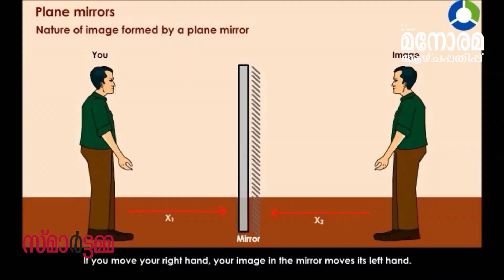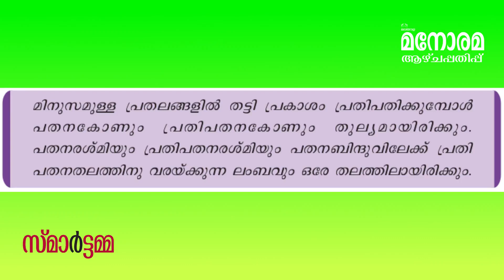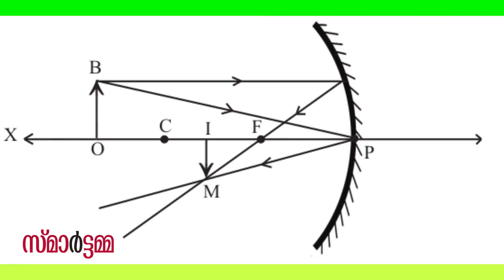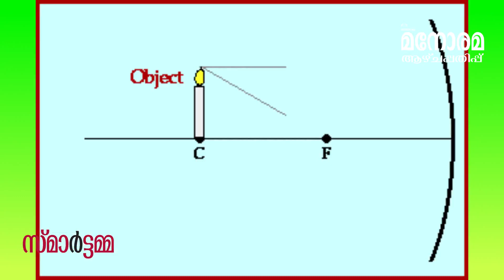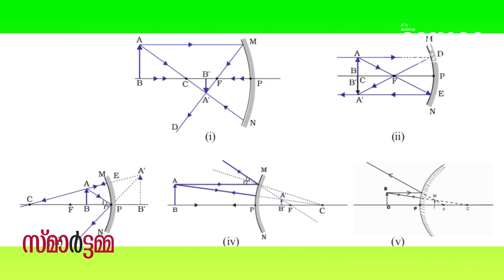REFLECTION OF LIGHT | പ്രകാശത്തിന്റെ പ്രതിപതനം | Smart Amma | ഫിസിക്സ് | PHYSICS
വീട്ടമ്മ ഇനി വീട്ടിലെ ടീച്ചർ
കുട്ടികൾക്ക്  വീട്ടിൽ തന്നെ ട്യൂഷൻ നൽകുവാൻ സഹായകരമായ രീതിയിൽ തയ്യാറാക്കിയിരിക്കുന്ന വീഡിയോ